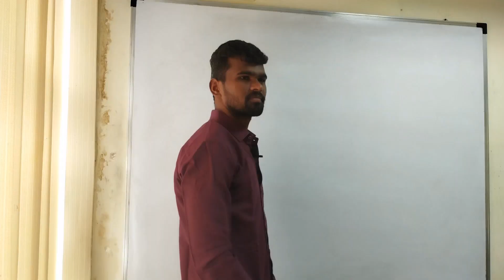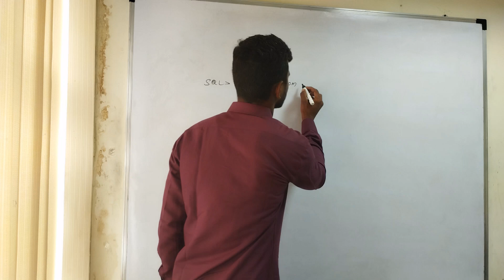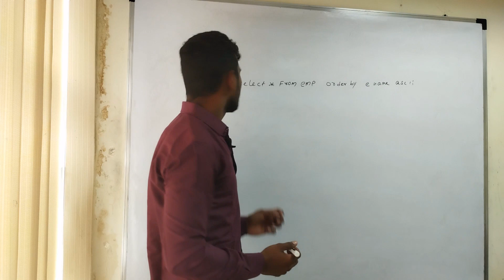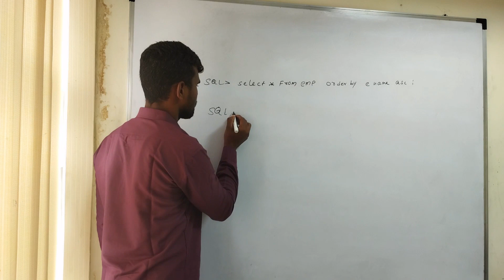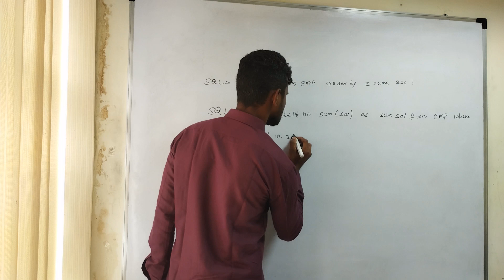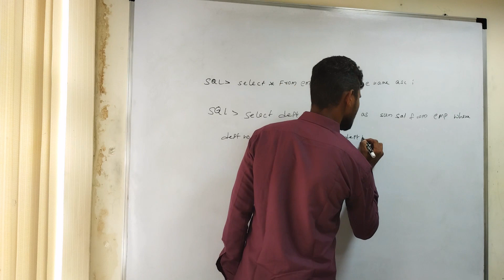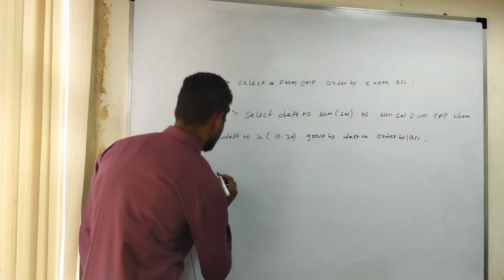Fresher Mock Interview SQL | Technical Round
Our Technologies :
JAVA,
PYTHON,
TESTING,
MAINFRAMES,
.NET,
POWER BI,
DATA SCIENCE.